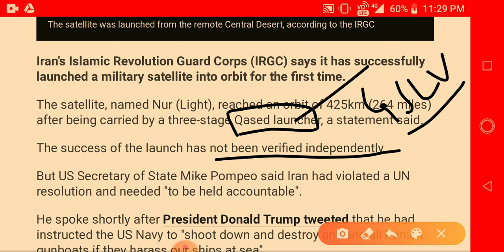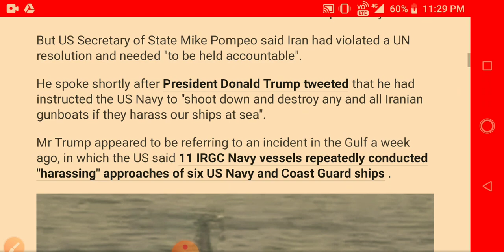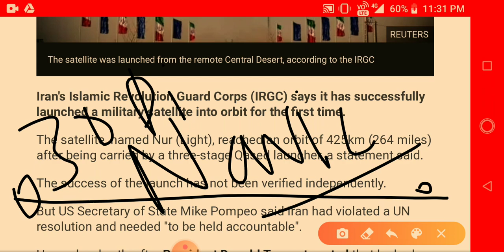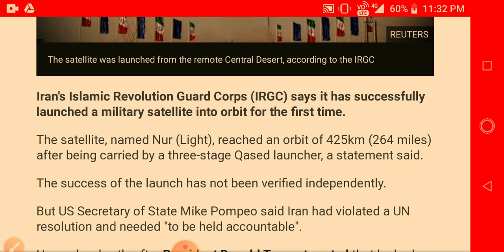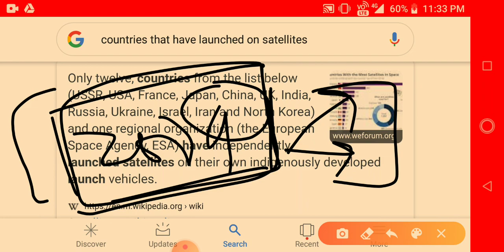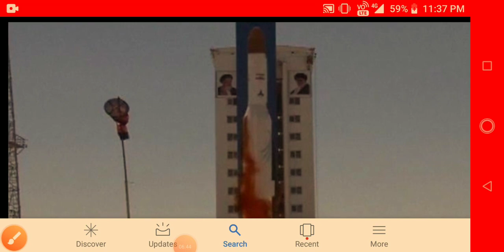ईरान ने किया सॅटॅलाइट टेस्ट IRAN TEST SUCCESSFULLY MILITARY SATELLITES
ईरान की अद्भुत सैटेलाइट के बारे में जाने